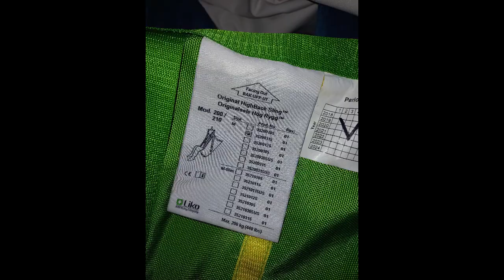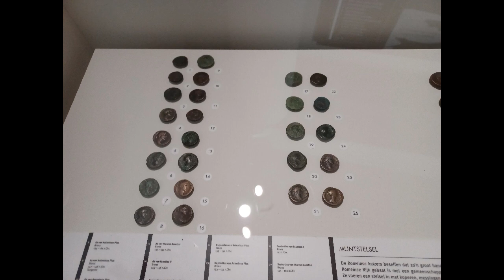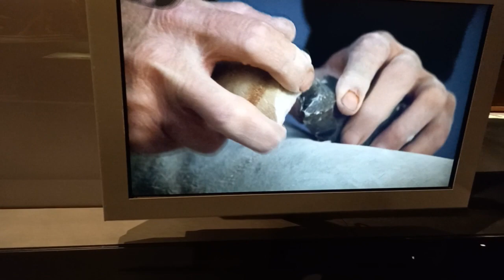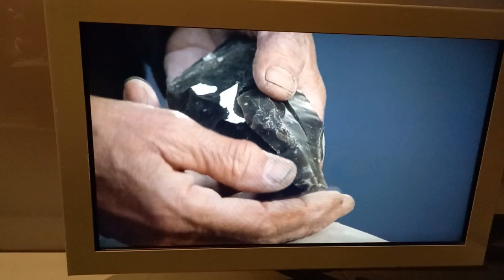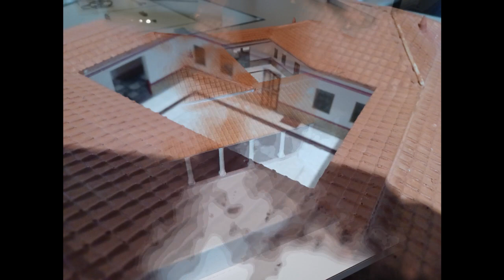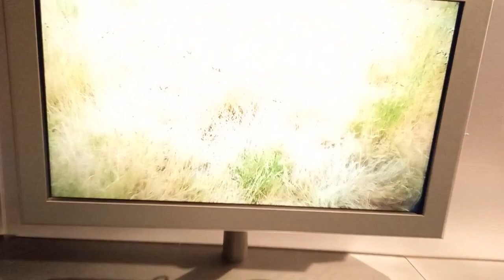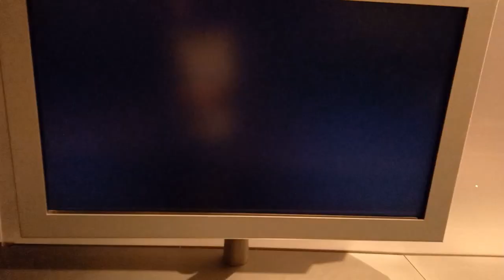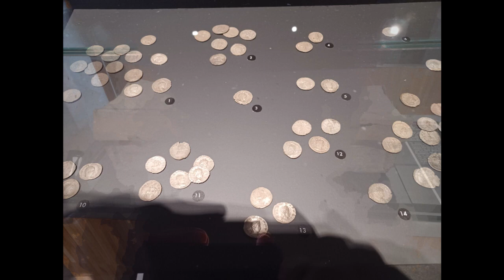Embarque avec moi au musée Gallo-romain de Tongres.